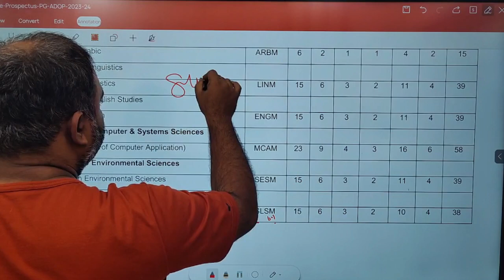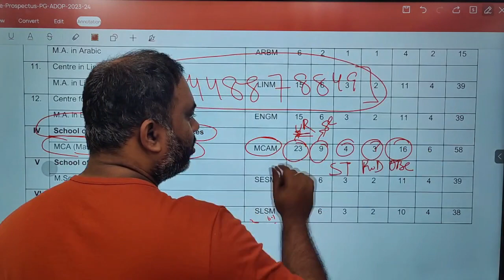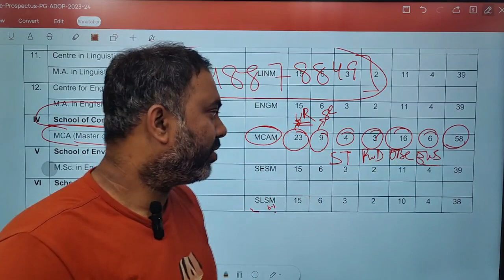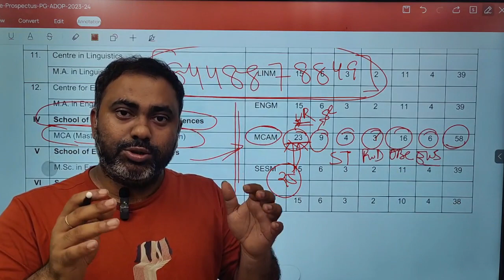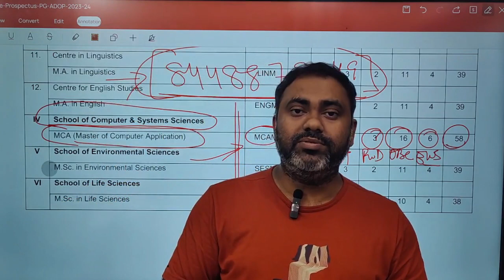JNU MCA Admission 2023 | Category-wise Seats | Previous Papers